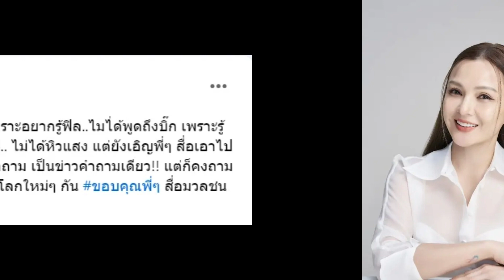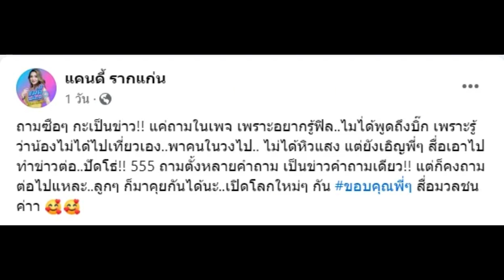ทัวร์ลง นักร้องดัง โพสต์ปม ผู้ชายมีเมีย เที่ยวบาร์โฮสต์ โดนโยงถึง ผญบ.ฟินแลนด์ !